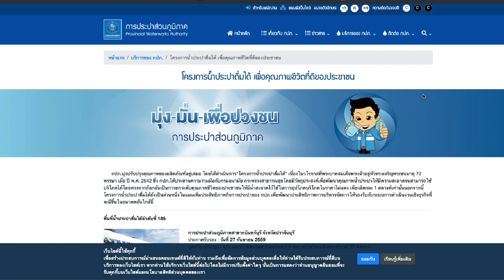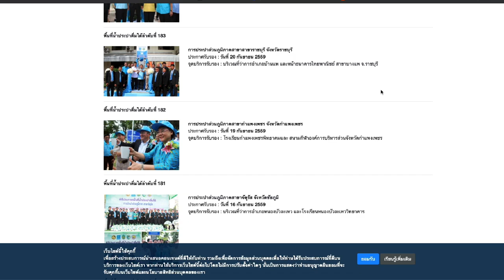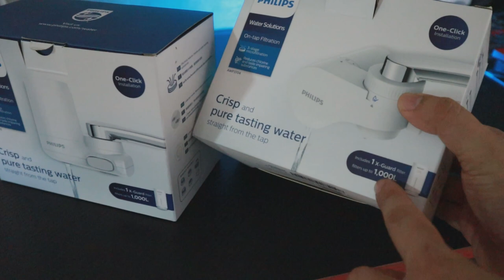เครื่องกรองน้ำติดหัวก๊อก น้ำประปาดื่มได้ ?? l T3B รู้เรื่องน้ำ Ep16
เครื่องกรองแบบนี้ กรองน้ำดื่มจากก๊อกในเขตน้ำประปาดื่มได้ที่ประกาศจาก การประปาแล้วจะปลอดภัยที่สุดครับ ตามประกาศนี้เลย
ส่วนน้ำประปาในเขตอื่นนอกนี้ผมแนะนำ RO นะครับ VDO นี้เลย
สำหรับคนที่อยากได้ เครื่องกรองน้ำประปา Phillip
shopee
Lazada
Philips AWP3704 และ AWP3703